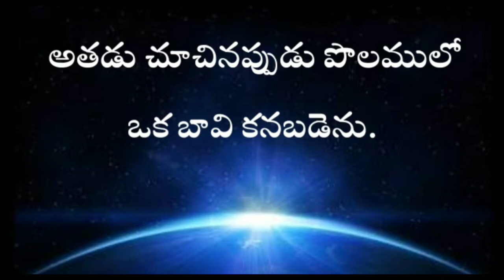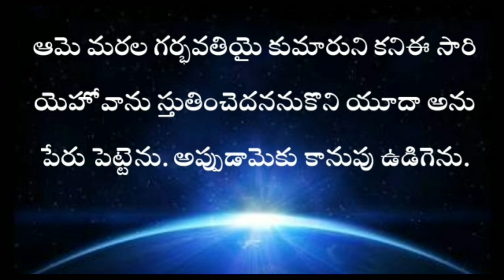Genesis in telugu 29th chapter | GENESIS TELUGU BIBLE AUDIO